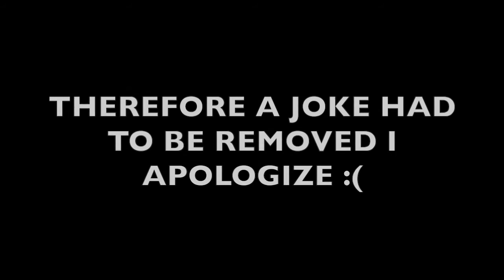SHE'S BACK!!!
Coming back to the best of them all

Game:  Shadow Warrior